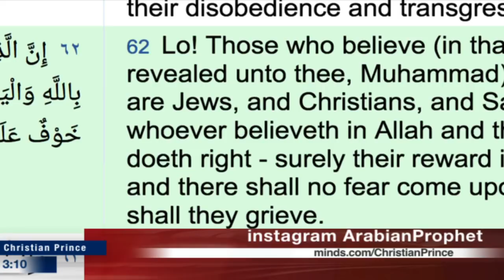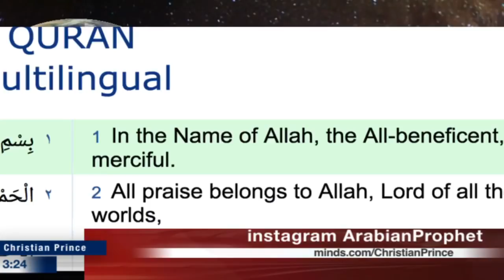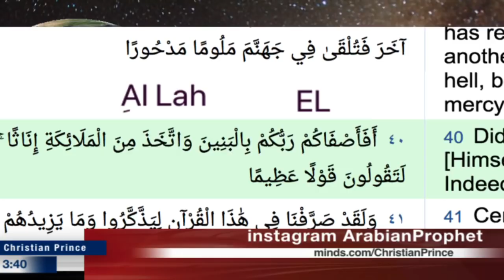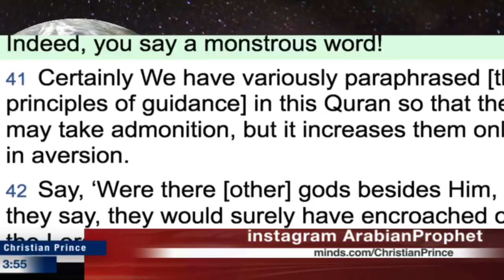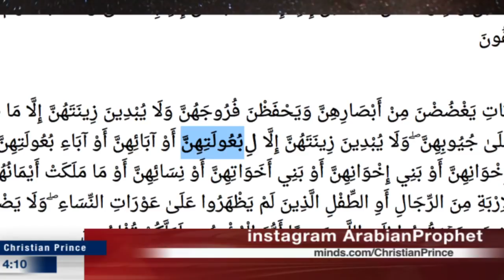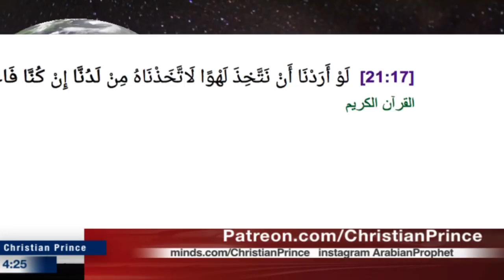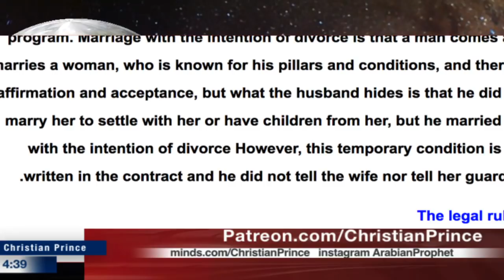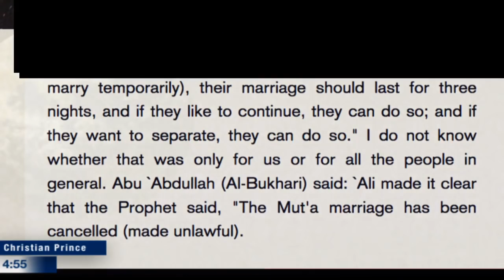How Allah end with three daughter yet he is not the moon god? - Christian Prince